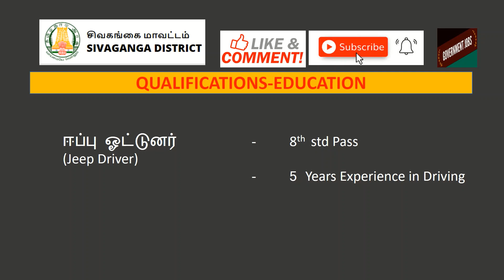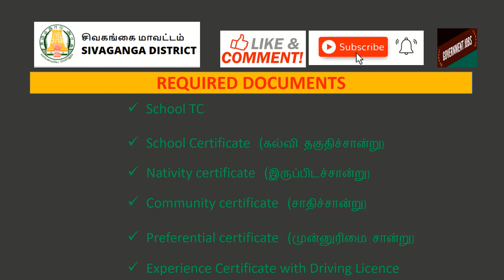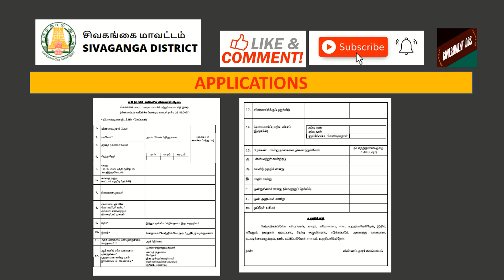TNRD|TAMILNADU GOVERNMENT JOBS|SIVAGANGAI JOB|அரசு வேலை|TN GOVT JOBS|DRIVER JOB